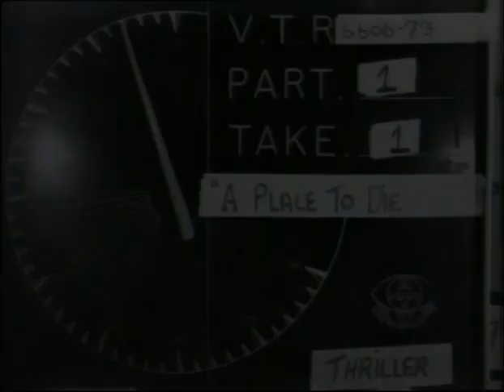THRILLER (1973) UN LUGAR PARA MORIR - AUDIO LATINO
Para colaborar con este canal y el blog, entra aqui, muchas gracias =

Thriller, conocida en castellano bajo los títulos de - Cero: La hora del suspenso (en Argentina) - Tensión (en España), - Misterio (en México), y Gran cine del misterio (en Venezuela) es una serie de televisión británica transmitida originalmente entre 1973 y 1976 por la cadena ITV, cuyo autor es Brian Clemens (quien también fue el autor de otras series exitosas a nivel mundial en las décadas de 1960 y 1970 como Los vengadores y Los profesionales) y escribió 38 de los 43 capítulos de la misma. -Cada episodio se inicia con una breve secuencia de apertura que muestra el desarrollo de los hechos para, luego, mostrar una serie de tomas -de escenas relacionadas con el episodio en cuestión- hechas con un lente de objetivo ojo de pez con borde rojo mientras suena la inquietante canción tema (compuesta por Laurie Johnson) y vemos los créditos de la misma, creando así la muy característica sensación de ansiedad de esta serie.
Si bien las historias casi siempre están ambientadas en diversos vecindarios del área metropolitana de Londres e interpretadas por actores británicos, en la gran mayoría de los episodios (sobre todo a partir de la segunda temporada) intervienen al menos un actor de nacionalidad estadounidense -y a menudo como estrella invitada- para atraer al público de ese país americano.
Esta serie fue producida por Associated Television (ATV), la ya desaparecida franquicia londinense de la ITV, y distribuida mundialmente por la (también desaparecida empresa) ITC Entertainment. Todos los capítulos de dicha serie fueron filmados en Elstree Studios, ubicados al norte de Londres.

Título original
Thriller (TV Series)
Año
1973
Duración
75 min.
País
Reino Unido
Director
Guión
Brian Clemens, Terence Feely, Dennis Spooner
Música
Laurie Johnson
Reparto
Productora
Associated Television (ATV)
Género
Serie de TV. Suspenso. Thriller. Terror. Policíaco. Sobrenatural